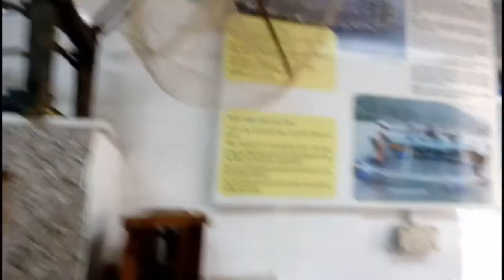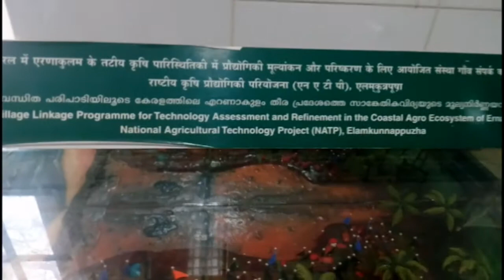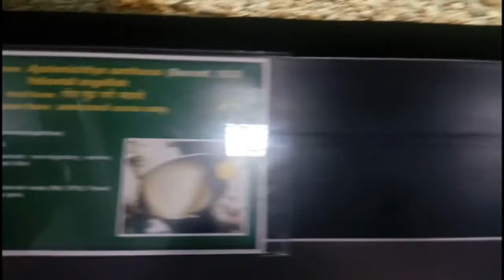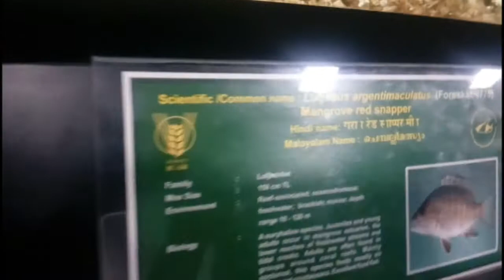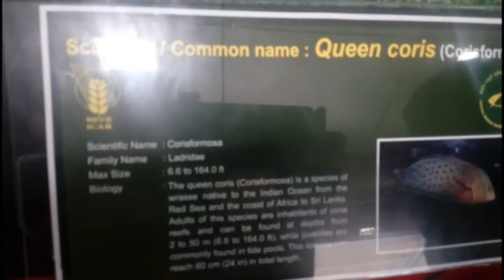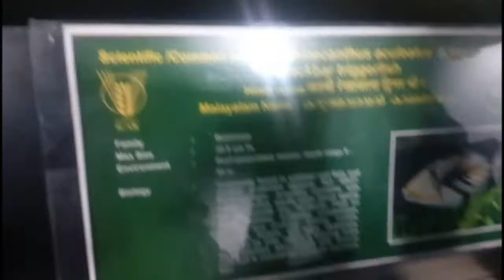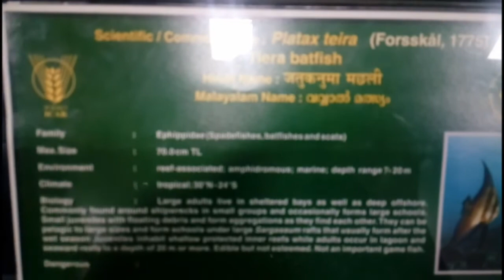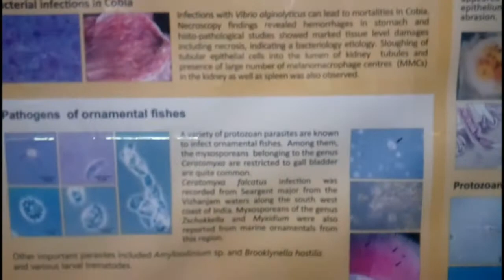Marine Exhibition Kochi details by Keerthana Anand for kids